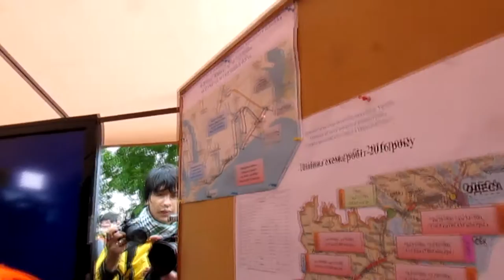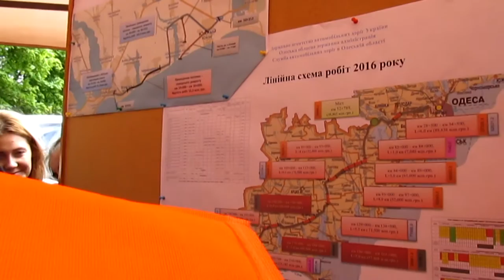В.Гройсман на трасі М-28